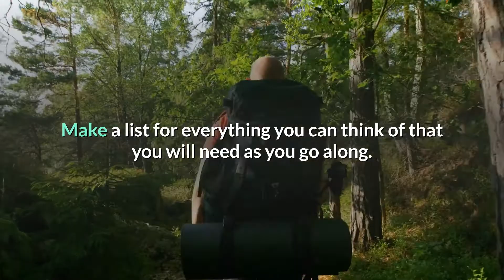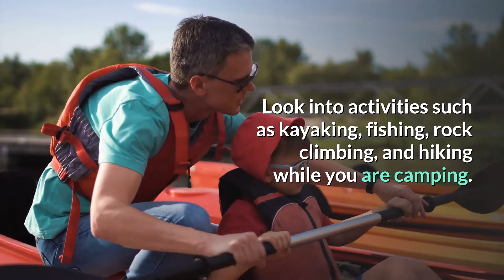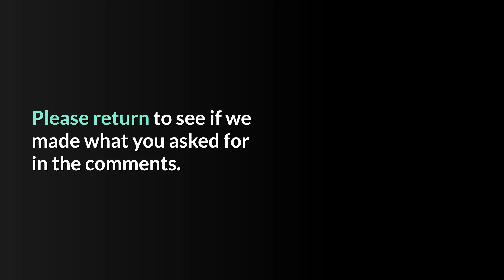Tips and Tidbits for a great camping experience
Tips and tidbits for a great camping experience is an video article of what to pack when you go camping. It contains a list of items to take with to make the experience amazing.

Help us by leaving a comment to tell us what you would like to see and experience.  Help us to grow the channel for your viewing pleasure. Please return to see if we made what you asked for in the comments. We’re not making video’s for us, but for you the Youtuber’s.  So please help us by sharing our video’s with family and friends.

We do not make any warranties about the completeness, safety and reliability. Any action you take upon the information on this video is strictly at your own risk, and we will not be liable for any damages or losses. It is the viewer's responsibility to use judgment, care and precautions if one plans to replicate.

Buy us a beer or please support us